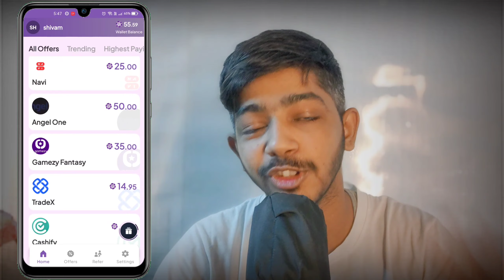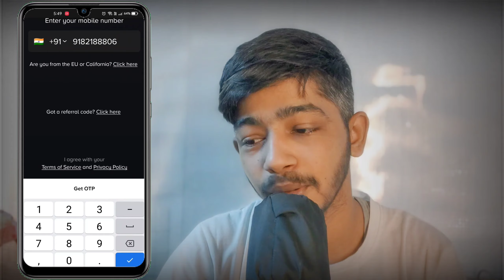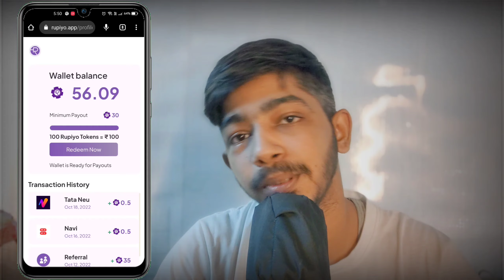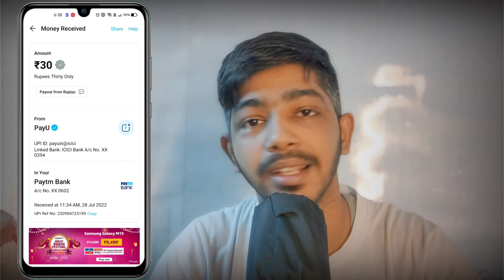Earn Paytm Cash Wallet Rs30 INSTANT No Refer New EARN Apps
➡️Code: M4IDG6

paytm cash
earning apps
best paytm cash earning app
earning app
earning apps
new
paytm
paytm games
2021 new earning app today
2022 new earning app today
best self earning apps 2022
2022 best self earning app
earning aPP
money earning apps
10 paytm cash free

10 rs instant paytm cash today

10 rs paytm cash instantly app

10 rupees instant paytm cash

100 rs paytm cash instantly

20 rs paytm cash free